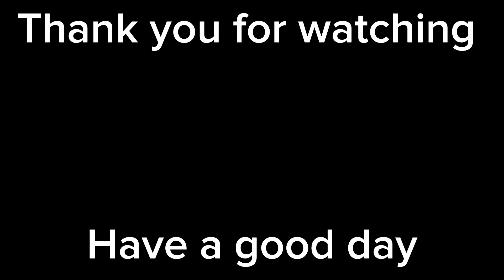Left 4 Dead 2 | Versus Clips & Funny Moments #45